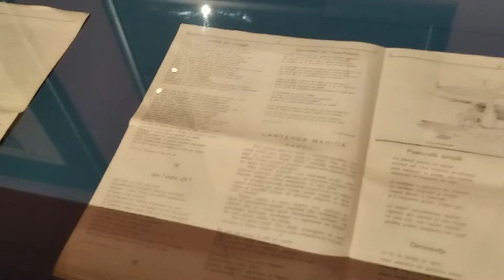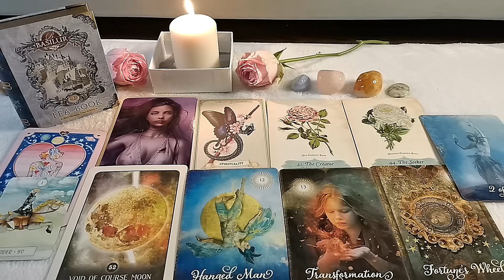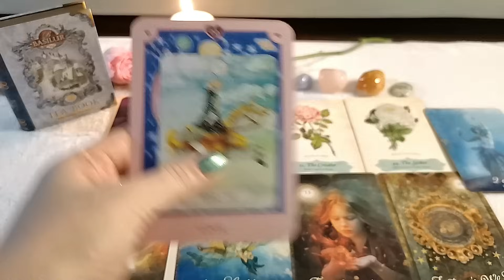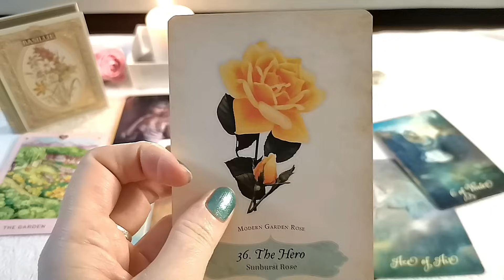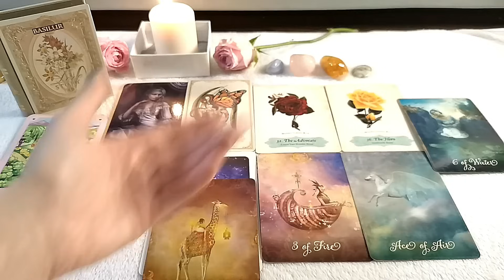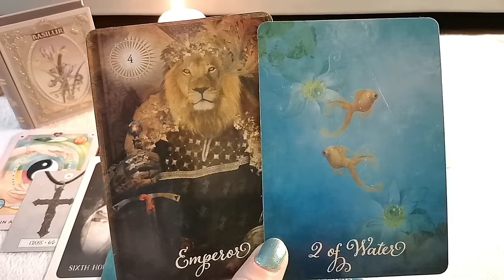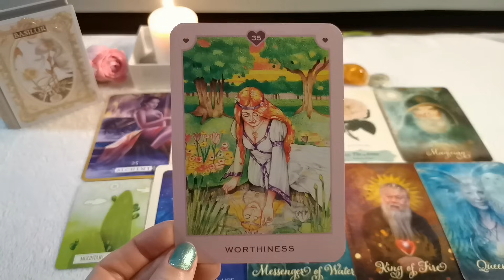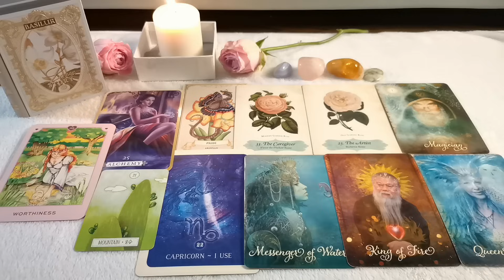🔮 PICK A CARD // Your 2024 Love Forecast Pick A Card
✨Tarot & Oracle Wishlist✨ ✔️ If you buy me a gift I'll reward you with a free general tarot reading ✔️

✨ Timestamps ✨
1) Blue Castle Book Crew - 6:38
2) Wedding Bouquet Book Crew - 26:21
3) Lily Book Crew - 45:36
4) White Flower Book Crew - 1:00:44

🔮The Good Tarot
🔮Enchanted Blossoms Oracle
🔮Dreaming Way Lenormand
🔮Oracle of the Roses
🔮True Love Oracle